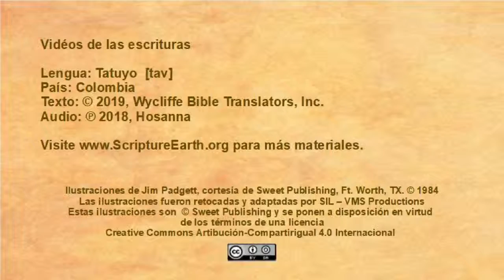Tatuyo - Mark 15–16 “The crucifixion and resurrection of Jesus” [tav]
Scripture Videos in Tatuyo of Colombia. [tav]